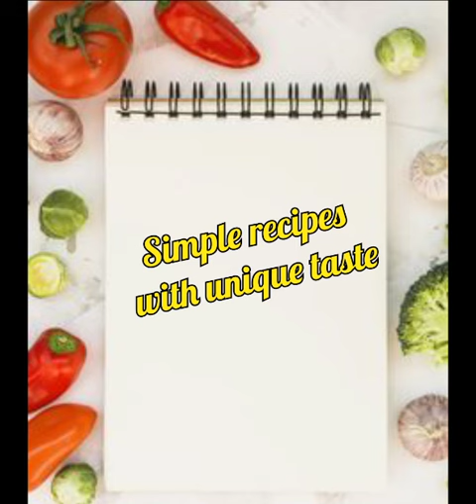My YouTube channel trailer video